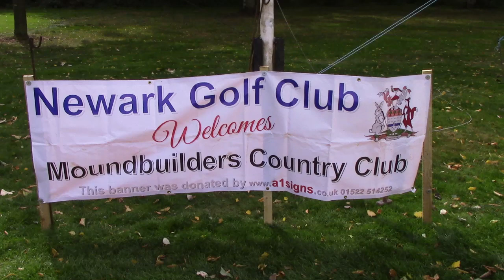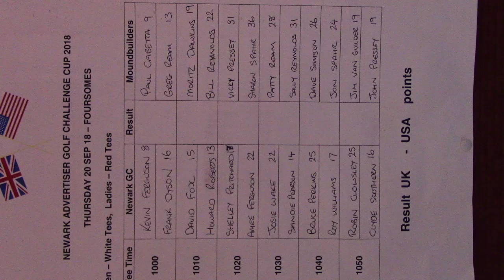Newark Ryder Cup 2018 Photos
Moundbuilders G & C.C. in Newark, Ohio USA visit Newark G.C. Nottinghamshire UK for their 2018 Ryder Cup style Golf Tournament.